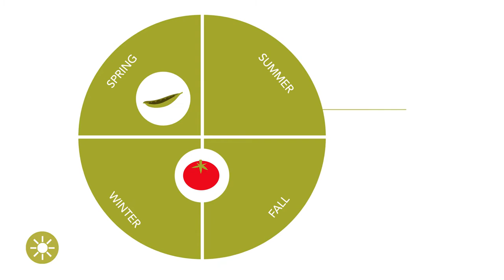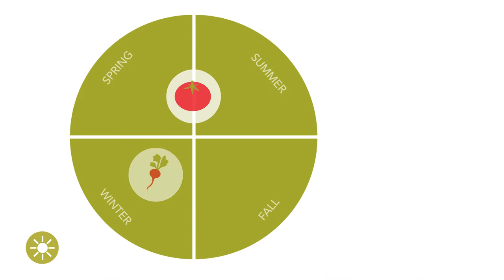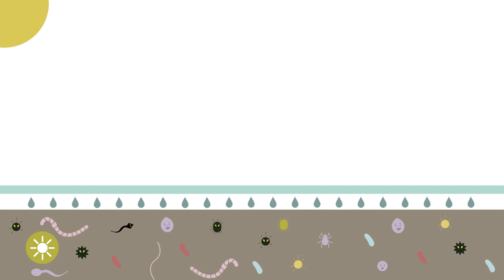(Био)Соларизация – Предимства и недостатъци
Соларизацията и биосоларизацията са ефективни методи за обеззаразяване на почвата. В това видео са  показани предимствата и недостатъците на двата метода.